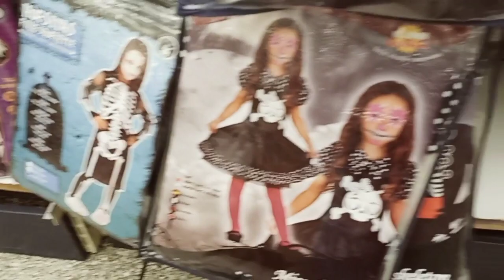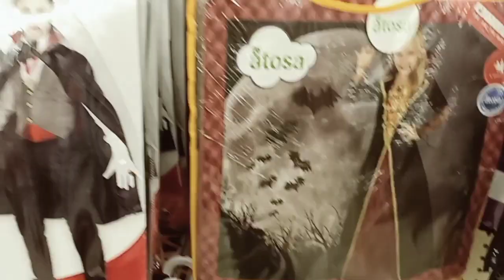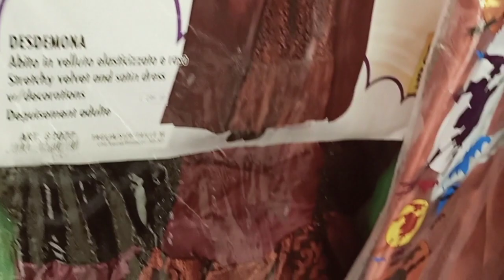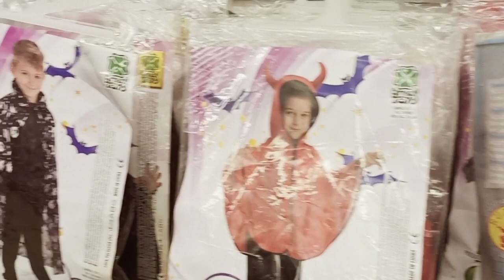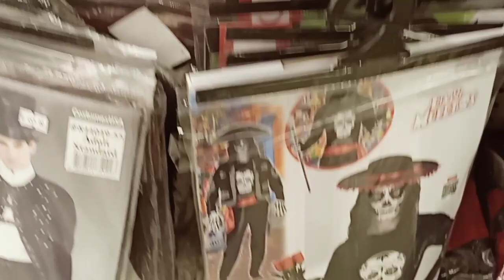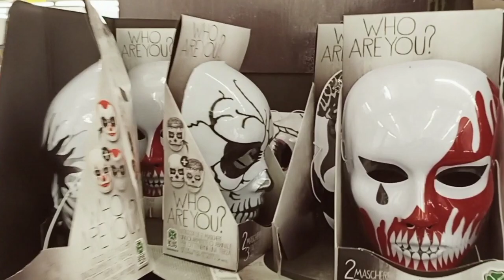Halloween 2020//Alpha 55 😱ملابس وزينة الهالوين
السلام البنات آش خباركم لاباس عليكم ،ذكرى مولد سعيدة وكل يوم وانتم بالف خير.اليوم لايف غزال من المركز التجاري الفا 55 الغنية عن التعريف والمشهورة بالجودة ديالها منذ 1979.الفا 55 تفتح أبوابها من 10الصباح حتا 8 دالليل يوميا بدون انقطاع وطول ايام الاسبوع من اجلكم .عروض لا محدودة وأثمنة حصرية فكل ما يتعلق بديكورات المنزل والأغطية والأواني المنزلية  وهاد الأسبوع ديكيزمون للاطفال بأثمنة حصرية وديما بجودة عالية جدا .كنتمنى تكونوا استمتعتوا  وكما تقول مليون مرحبا ومع الفا مكاين غير الجودة والثمن المناسب⁦🎖️⁩وللمزيد من المعلومات المرجو الاتصال بهذا الرقم :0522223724 وكذلك : 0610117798 🌹💞
الزيونات دياولي كنتمنى تزوروا قناة شيماء وتشجعوها كما شجعتو ماماها وبوسة كبيرة لكم كاملين 💋 وهذا هو رابط القناة: